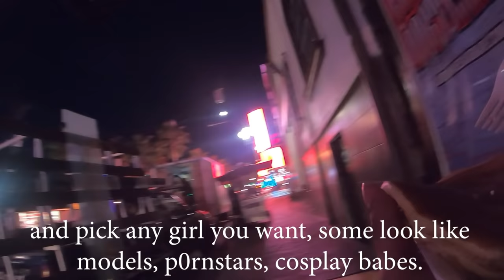walking TIJUANA at NIGHT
Cheap:
DJI Osmo Pocket 1

THIS IS TIJUANA: TIJUANA, MEXICO
Many foreigners travel to TIJUANA to drink and dance, buy prescription drugs, purchase bootleg brand-name clothing, timepieces, and other personal accessories found globally, as well as manufactured and hand-crafted local curiosities. Locals and regular tourists avoid hassles by visiting the clubs at PLAZA FIESTA or other areas of the ZONA RIO without the crowds, heavy marketing, and occasional tourist misbehavior or outright lawbreaking common on the REVOLUCIÓN STRIP. However, AVENIDA REVOLUCIÓN has been known for its proliferation of nightclub shows, primarily catering to casual tourists. While still an entertaining town with an enjoyable atmosphere, some locals and tourists feel it has lost an "anything goes" atmosphere, that was dangerous to locals, tourists, and the tourism industry.